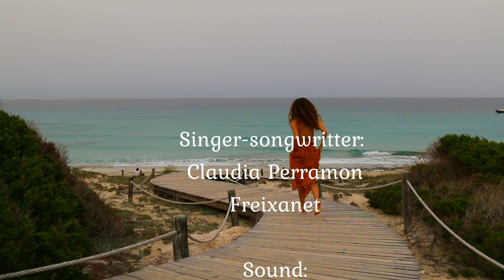Claudia Bloom- Ríos de mujeres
Singer-songwritter: Claudia Perramon Freixanet